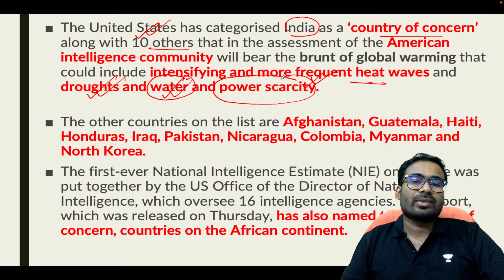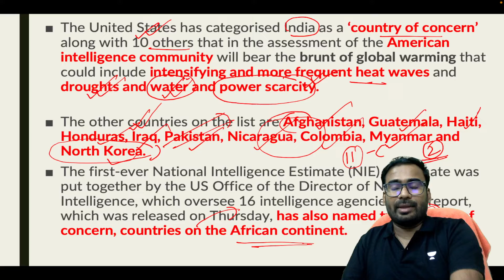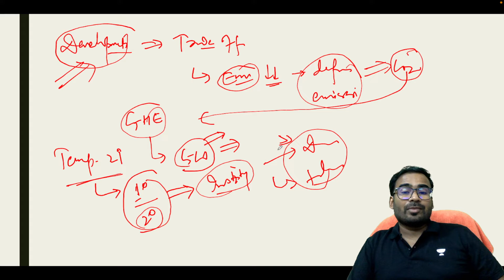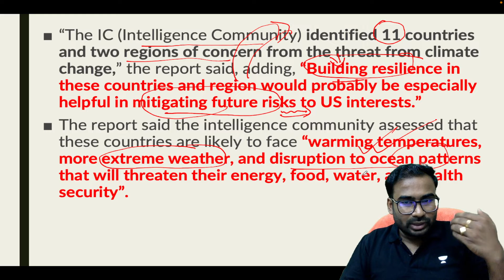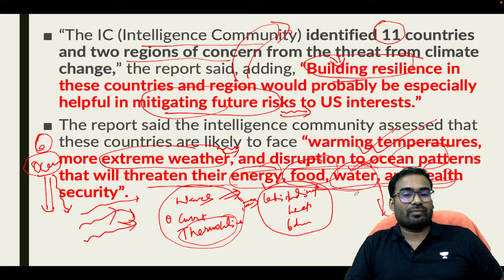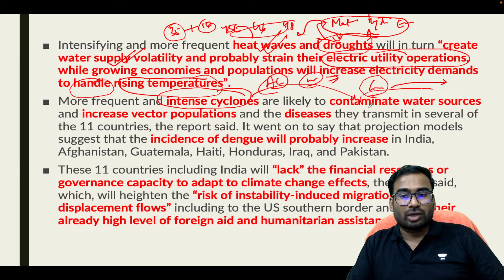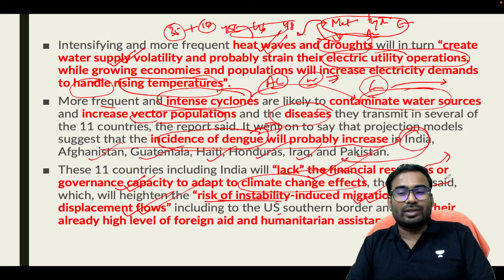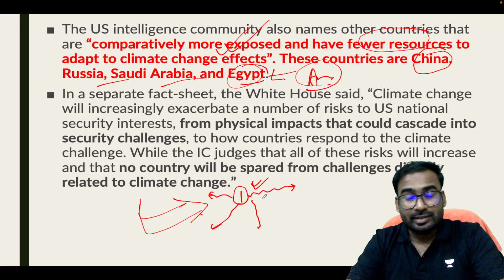US List India 'Country of concern' on climate | Environment & Geography for UPSC | By Prakash Kumar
Biggest Diwali Combat: जीतिए Apple Macbook, iPad, Smartphone, Smartwatch, Headphones, Amazon Gift Vouchers and Scholarships
25 करोड़ तक के रोमांचक पुरस्कार और छात्रवृत्ति प्राप्त करने का यह अवसर न चूकें!
In this video, Prakash Kumar will discuss US List India 'Country of concern' on climate for UPSC, IAS, EPFO, SSC & all government examinations.
📢📢October Extension
Learners who enroll with us during the offer period can get a 3 months extension on their 18 month subscription.

📢📢 Unacademy Compete
Unacademy launches "Compete" for UPSC📈📉
Battle and know where you stand 📊 Now measure your preparedness against you peers👩‍🎓👨‍🎓
- 1:1 live battles
- Match with your peers
- Earn ranks and badges on your leaderboard
Now live on the Unacademy app :

📢📢 UPSC CSE Ultra Combat
Compete with other aspirants and stand a chance to win prizes worth up-to 15 Cr.
Date : 22 October 2022, 11:00 AM